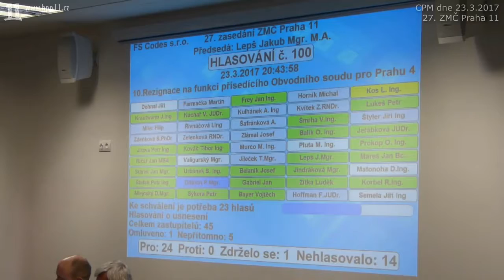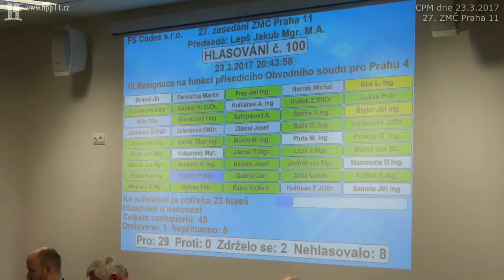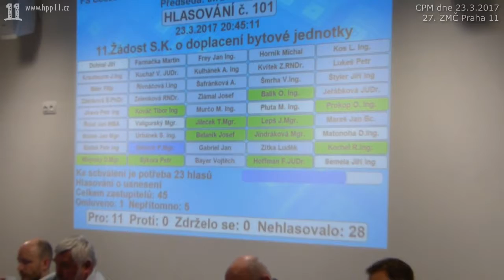27.Rezignace přísedícího u obv. soudu pro Prahu 4. Žádost SK na doplacení bytové jednotky